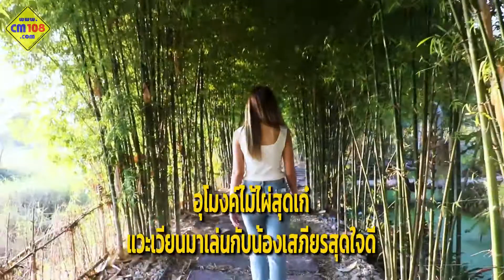Chapulin Food & Cafe